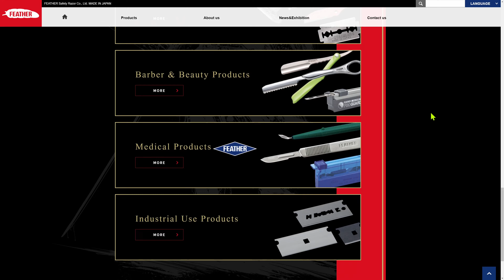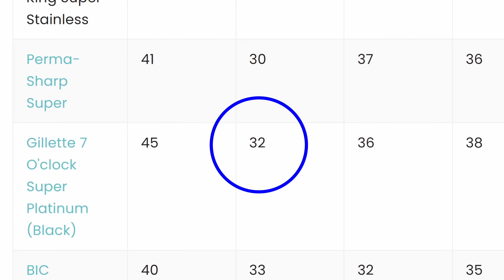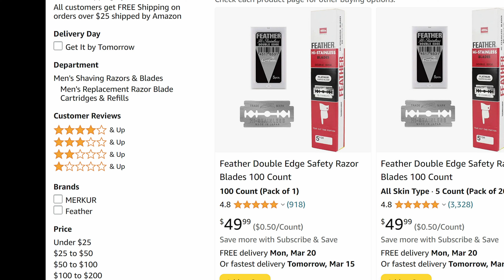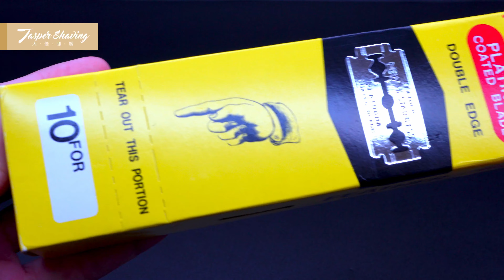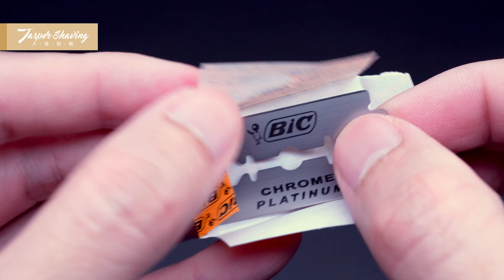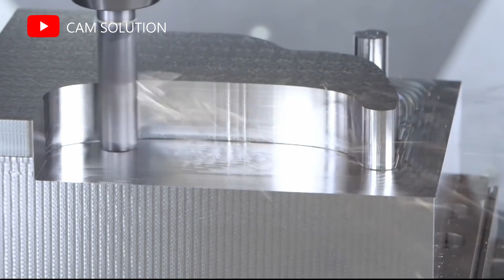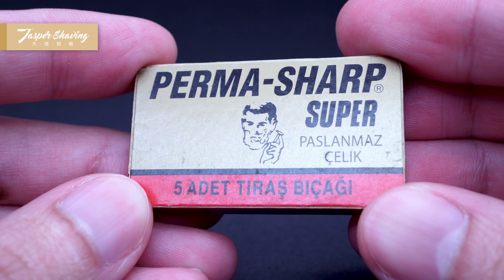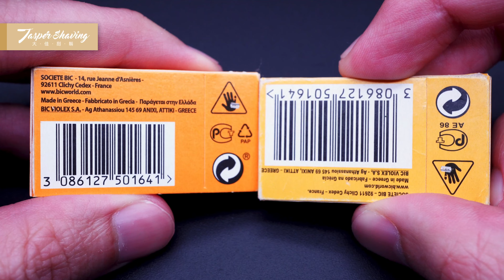【刮鬍刀片評測】我才是鋒利刀片之王！ FEATHER vs BIC CHROME PLATINUM RAZOR BLADES REVIEW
FEATHER一直被認為是最鋒利的刮鬍刀刀片 ，但是它真的好嗎？挑戰鋒利刀片之王的是BIC CHROME PLATINUM ，這個RAZORS BLADES REVIEW可能會讓你的血壓上升，請在別的人陪同下觀看。

00:00 FEATHER vs BIC CHROME PLATINUM
00:44 刀片數據
04:52 價格
05:54 包裝設計
08:28 顯微鏡下的刀片邊緣
09:16 比較：人肉測試
13:12 刀片評分